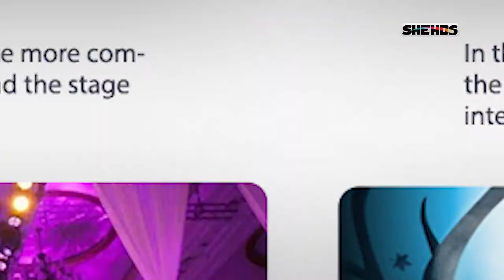Stage Lighting Equipment Supplier Expert 2000W Water Fog Machine